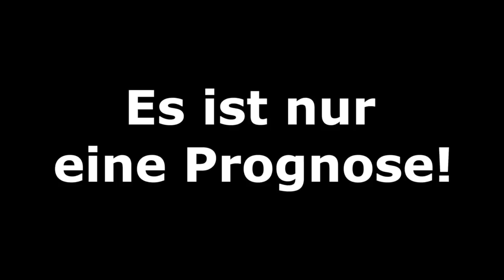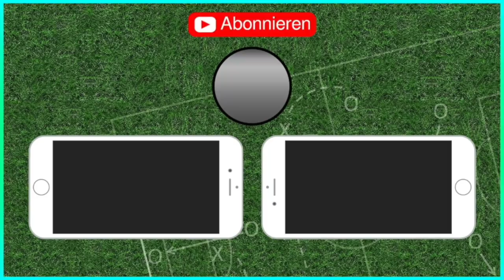Chelsea London vs Eintracht Frankfurt [UEFA EUROPA LEAGUE - Rückspiel Halbfinale] FIFA 19 Prognose